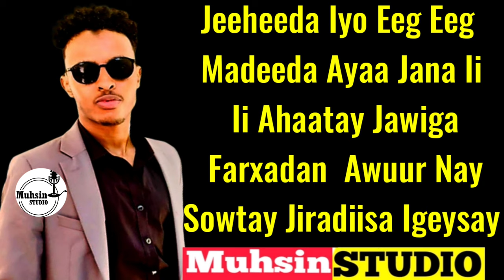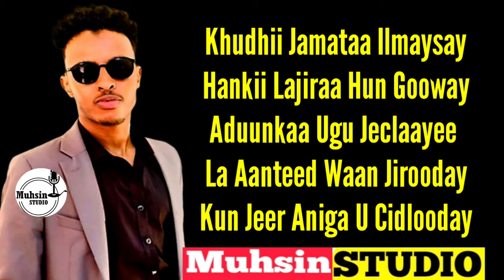SAALAX SANAAG HEES CUSUB ADUUN KAAN UGU JECLAA 2020 Lyrics